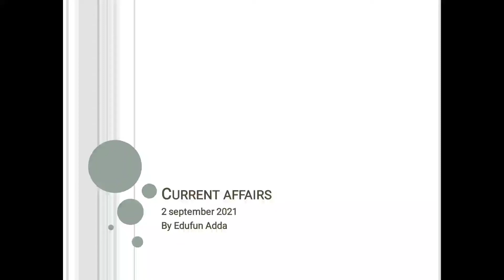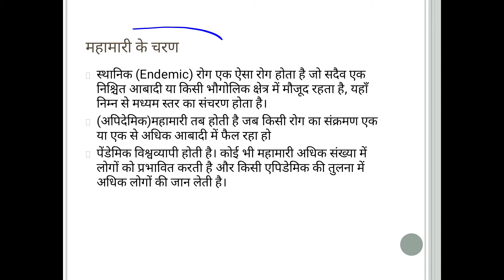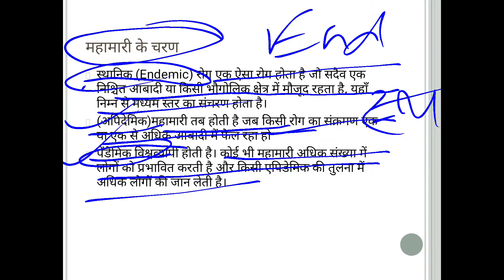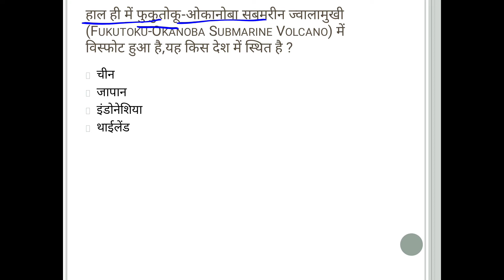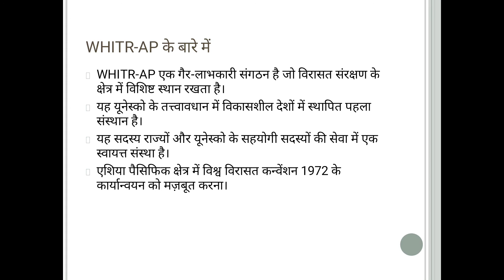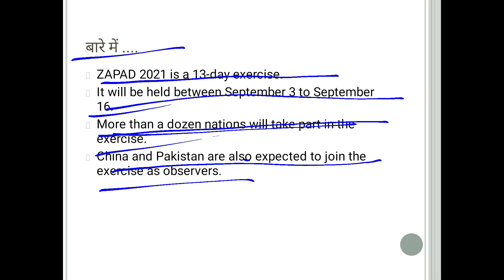Daily current affairs|daily current affairs for competitive exam|current affairs2021